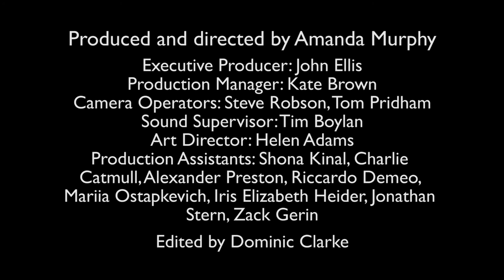post discussion long multicamera